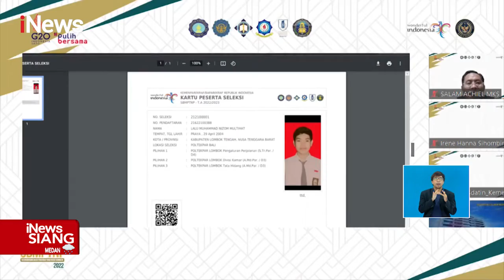Kemenparekraf Launching SBMPTNP 2022 iNewsSiang 02/03